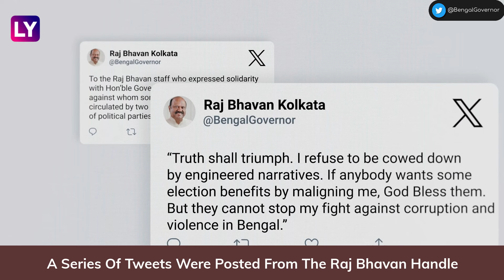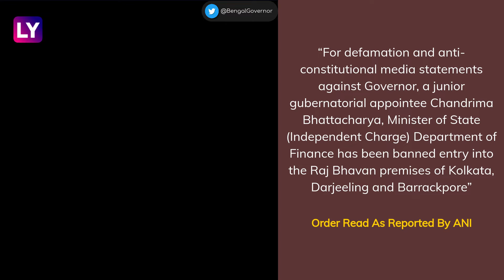Bengal Governor CV Ananda Bose Denies Sexual Harassment Allegation, Calls It ‘Engineered Narratives’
West Bengal Governor CV Ananda Bose has denied the allegations of sexual harassment. An employee of the Raj Bhavan has accused Bose of sexual harassment. The governor called it an "engineered narrative". The governor said, “Truth shall triumph. I refuse to be cowed down by engineered narratives. If anybody wants some election benefits by maligning me, God Bless them. But they cannot stop my fight against corruption and violence in Bengal.” This controversy erupted ahead of a visit by Prime Minister Narendra Modi. Watch the video to know more.